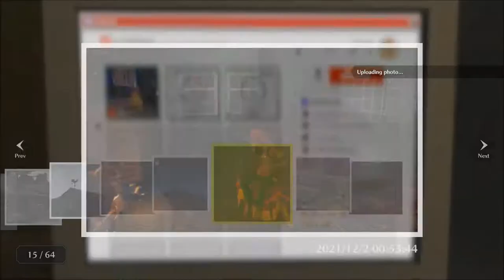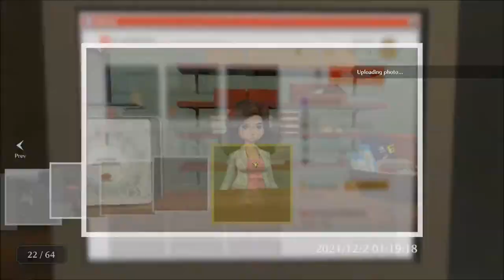The Good Life Part 17 - British Countryside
Alright Everyone! This is a momentous time on the channel! It's time to begin "The Good Life"! A kickstarted game done by Swery65/White Owls, the maker of "Deadly Premonition" and "The Missing: J.J. Macfield And The Island Of Memories"! We're a New York journalist who's gone to a little town in the English countryside to try and get a story and pay off our debt, but, of course, madness will ensue!

Other Links!